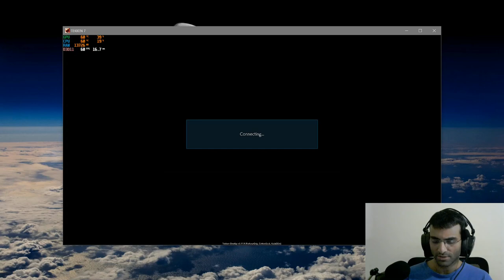Tekken 7 Hwoarang Gameplay Record 29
Here is my playing Tekken 7 again with Hwoarang.